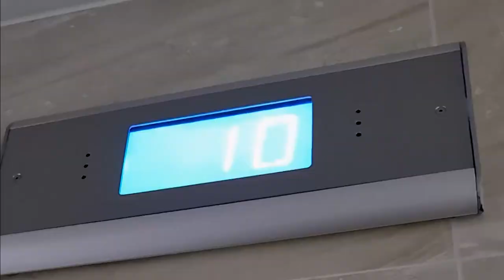BARE ISLAND FORT | DRONING A MILITARY FORT...in SYDNEY!!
We took an early morning trip out to Bare Island Fort. Due to restrictions there were no crowds. The fort was built in the early 1880s to protect Sydney’s back door. It was in operation until 1908, after which time it became Australia's first war veterans' home.

Bare Island Fort’s structure provides a picturesque backdrop for any event, with spectacular scenic views over La Perouse. You may also recognise the island as the location for some thrilling action sequences in the Hollywood film, Mission: Impossible 2.

The water surrounding Bare Island Fort is also one of the most popular scuba diving sites in NSW, as well as a very popular location for snorkelling in Kamay Botany Bay National Park. Bare Island is a heritage-listed islet located in south-eastern Sydney, in La Perouse in the City of Randwick local government area in the state of New South Wales, in eastern Australia.

This was an amazing experience, what started as a quick rush off for another beach side sunset turned out to be one of the most captivating experiences we have had.

The Mavic Air 2 really opens up new perspectives to the world.

Take a trip out to this fort for fantastic all-rounded views of the city. Enjoy a sunrise or sunset but be prepared for a lot of wind!!

Droning: 1:05